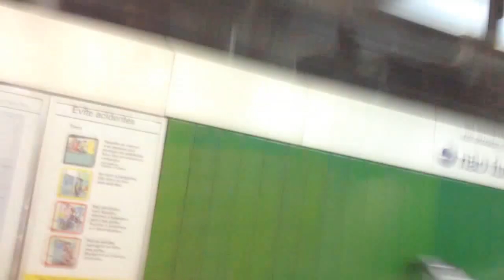Metrô SP: Trecho entre Vergueiro e Ana Rosa - Linha 1 Azul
Filmado num trem da Frota E (E03), com o famoso chopper do vagão E031.
Data: 31/07/2017